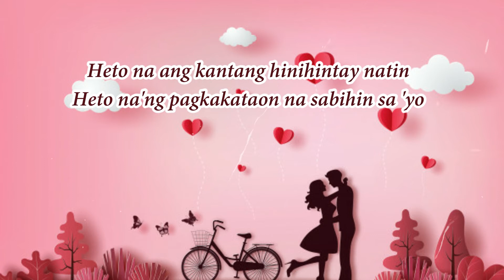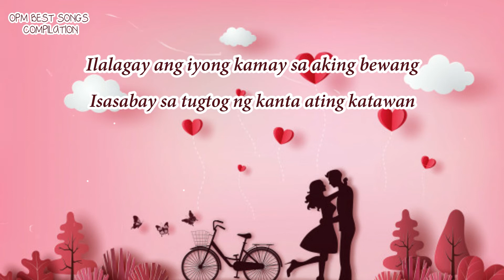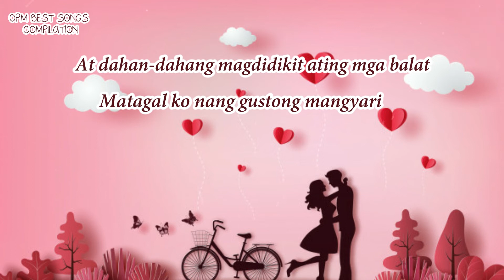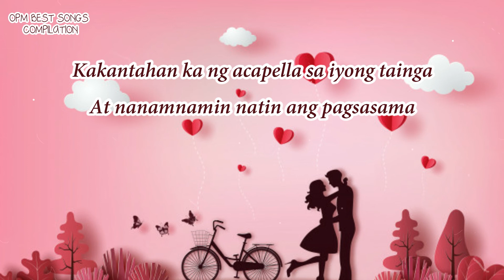MABAGAL by Daniel Padilla, Moira Dela Torre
(Lyrics Video)